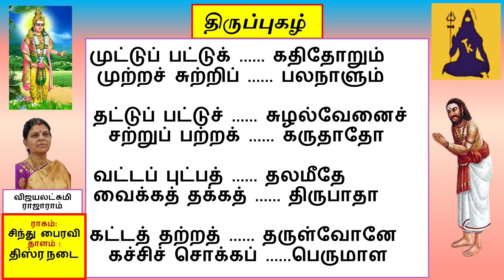முட்டுப் பட்டு / திருப்புகழ் / காஞ்சீபுரம் / vijayalakshmirajaram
வெற்றிவேல்முருகனுக்கு அரோஹரா !